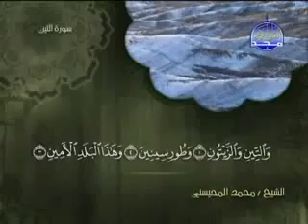095 At Tin التين الشيخ محمد المحيسني